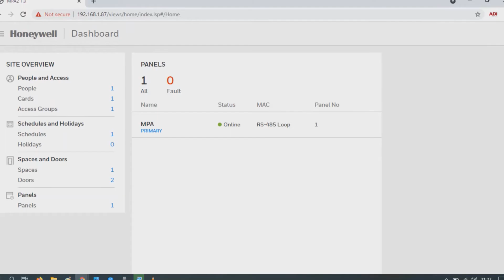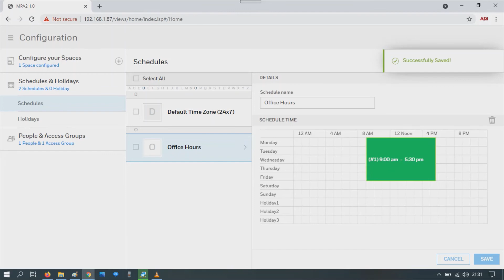How to Create a Time Zone for a Honeywell MPA2 Panel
A short video demonstrating how to add the timezone to a MPA2 Honeywell Controller.